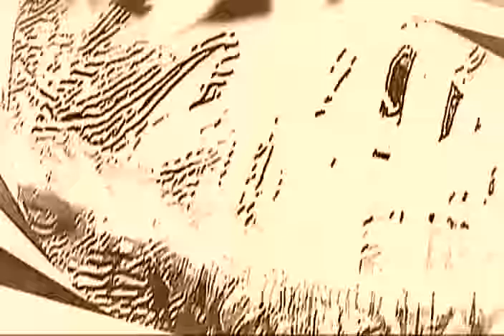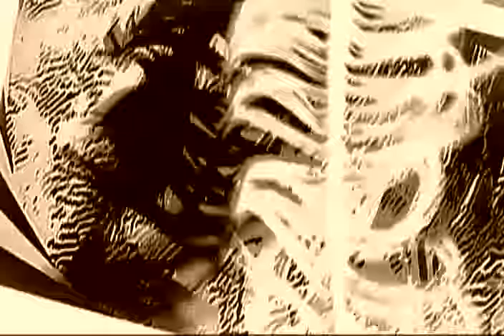Feedback w/ Feather & Skeleton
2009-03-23:  Video feedback using feather and plastic skeleton to create patters.  Negative effect, slow motion and reverse playback used.  Shot on 8mm digital video.